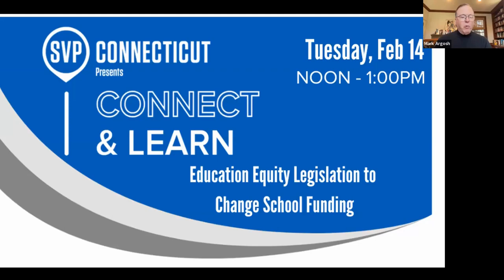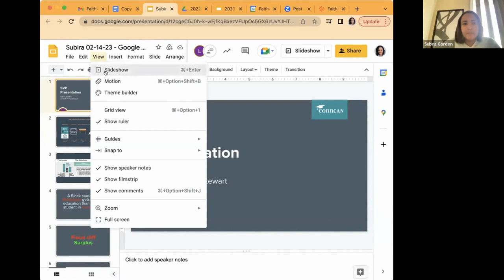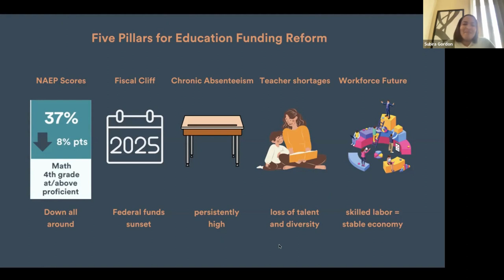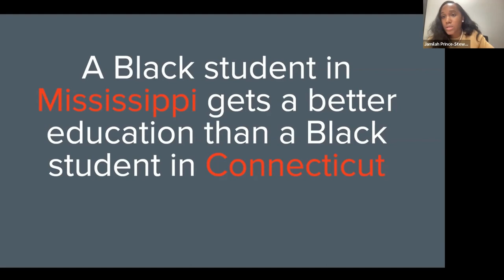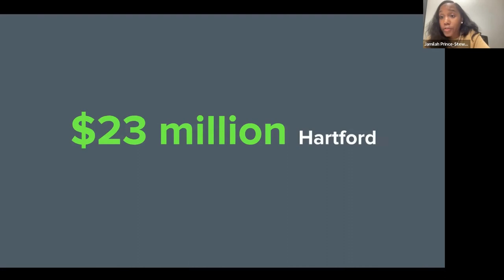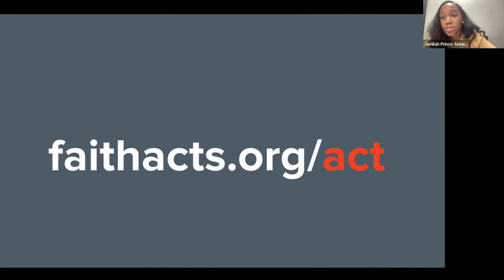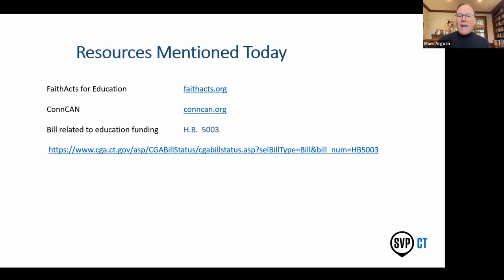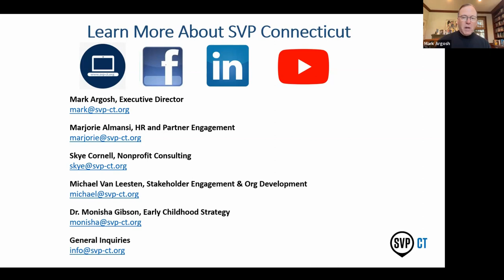SVP Connect & Learn Education Equity Legislation_2-14-23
This year the Connecticut legislature will be deciding how to address the dramatic school spending disparities across school districts and types of schools. While Connecticut is often cited as having one of the best education systems in the country; our learning outcomes disparities by income, race, and special needs are among the worst.

These problems were further exacerbated during the pandemic, with test scores for students declining in Math and English. A big driver of this problem is lower school funding provided to CT's urban school districts that serve lower income and racially diverse students. However, there is a concrete plan under consideration by the Connecticut legislature to address these funding disparities.

The SVP Connect & Learn held on Tuesday, February 14 featured a  discussion, moderated by SVP Executive Director, Mark Argosh, with two education reform leaders about Connecticut’s Educational Equity Crisis - the current situation, the legislative plan to address it, and why this matters to all families across the state.

Panelists
Jamilah Prince-Stewart, Executive Director of FaithActs.
A native of New Haven and graduate of Yale University, Jamilah began her career as a Placement Manager at Hartford Youth Scholars Foundation where she placed inner-city middle school students into independent secondary schools around the country. Recognizing larger systemic issues facing Connecticut's education system, Jamilah embarked on a journey to increase the participation of community leaders, parents, and people of color in Connecticut’s education reform movement as the Director of Community Engagement at the Connecticut Coalition for Achievement Now (ConnCAN), a state-level advocacy organization.

During her tenure at ConnCAN, Jamilah began a robust Clergy organizing initiative that garnered major wins for Connecticut's education reform movement that led to the creation of FaithActs for Education in 2015.

Jamilah is an SVP Partner and is currently the Board Chair.

Subira Gordon, Executive Director, Connecticut Coalition for Achievement Now (ConnCAN)

Subira was born and raised in Jamaica, in a small rural community with a 2 percent literacy rate. Her mother was one of the few people who could read, and Subira quickly realized the value of schooling. Upon graduation from high school, Subira attended Bates College where she earned a bachelor’s degree in history, and subsequently worked to advocate for Worker's rights. This was her passageway to political mobilization, policy change and the legislative process, culminating with her role as Executive Director of the Connecticut General Assembly’s Commission on Equity and Opportunity where she worked closely with grassroots advocates and legislators to create equitable solutions for communities of color.

Since joining ConnCAN in 2018, Subira has focused on creating educational equity through minority teacher recruitment and retention, and education funding reform to ensure that Connecticut’s education system is responsive to the needs of students now and into the future.